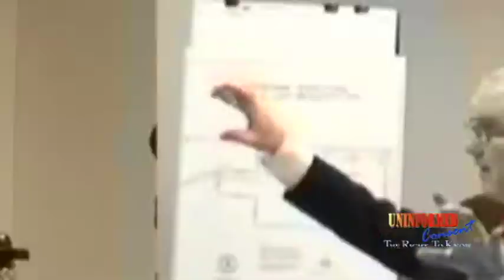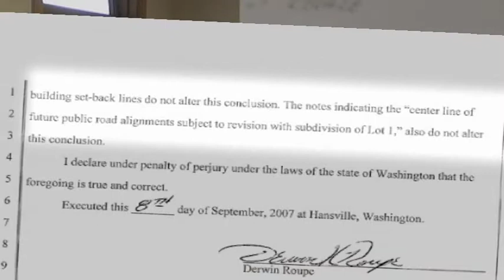Huso VS Phoenix Development Hearing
This is a condensed version of the hour-long summary judgement hearing regarding the public road dedication that Phoenix Development says doesn't exist on the property they intended to develop into the 66-house development known as Montevello. The judge ordered the City of Woodinville joined into the case because the city issued the original building permit and currently has aligned itself with the developer Phoenix that no road exists.